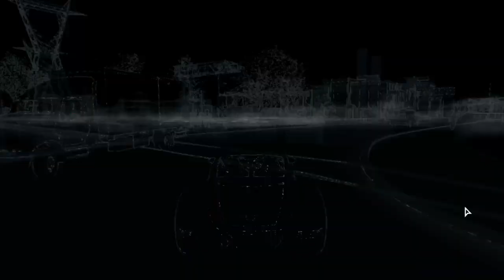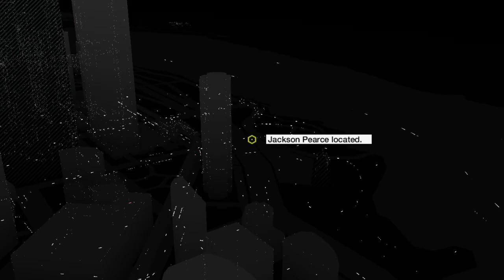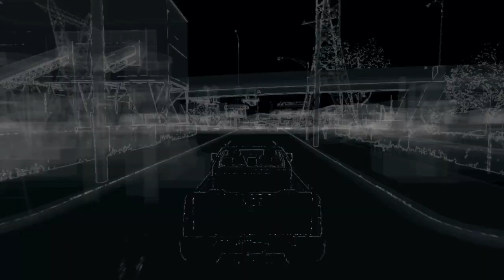Lets Play Watch Dogs - Part 19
Stay Chonk!